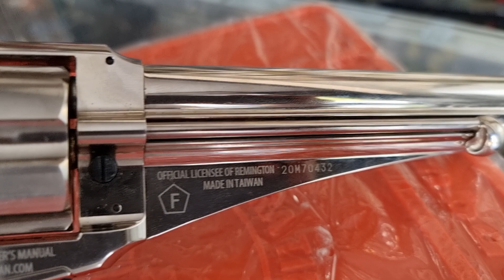Olha esse revólver, uma relíquia.